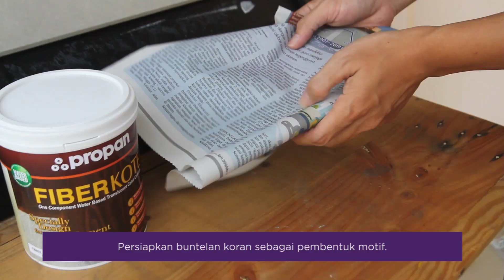FINISHING FIBERCEMENT GRANIT STYLE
FIBERKOTE One Component Water Based Translucent Color Coatings adalah cat transparan berwarna untuk papan fiber cement, yang terbuat dari bahan polymer acrylic khusus berbahan dasar air dengan pigment warna pilihan. Produk ini sangat sesuai digunakan untuk melindungi dan memperindah papan fiber cement, baik di dalam maupun di luar ruangan.

Fungsi & Keunggulan :

 Membuat papan fiber cement tampil seperti kayu
 Melindungi dan memperindah papan fiber cement
 Tahan cuaca
 Anti lumut dan jamur
 Tahan alkali